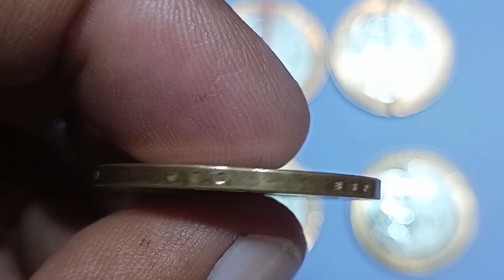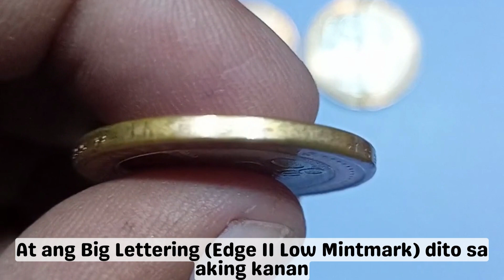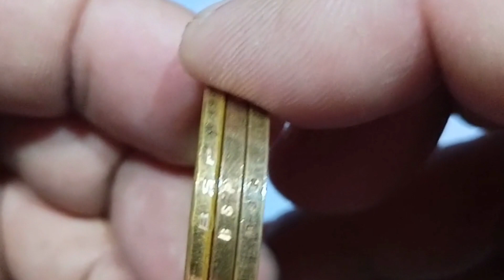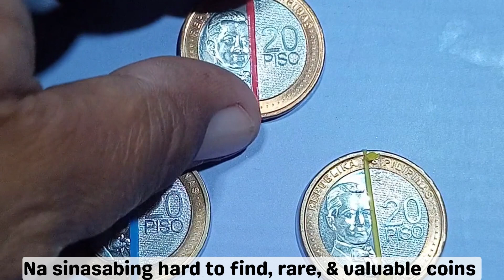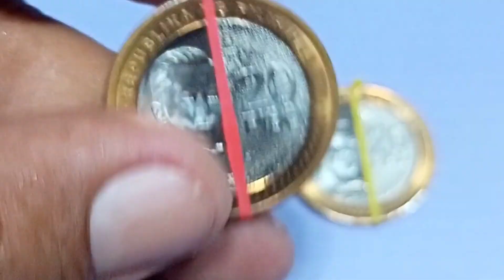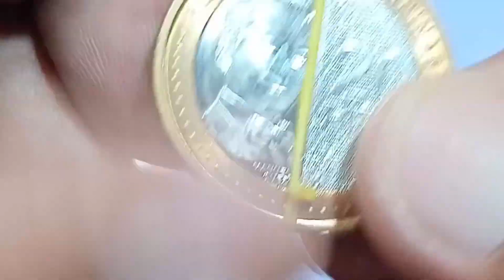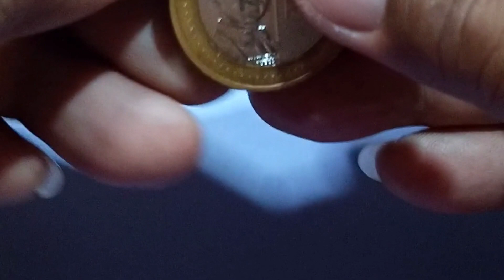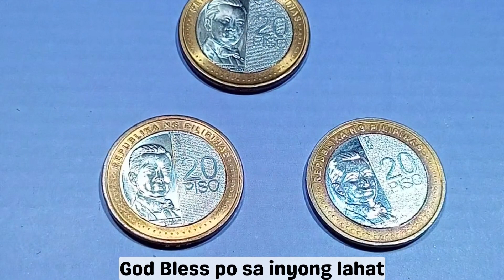New Discovery RARE 2020 20 Piso Perfect Coins | 100,000K daw Jackpot Kung Meron Ka?